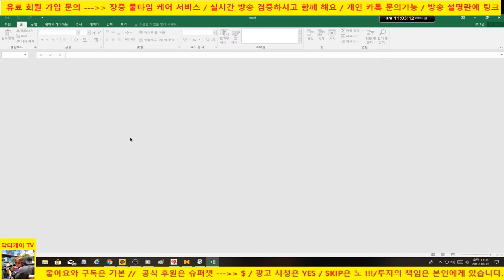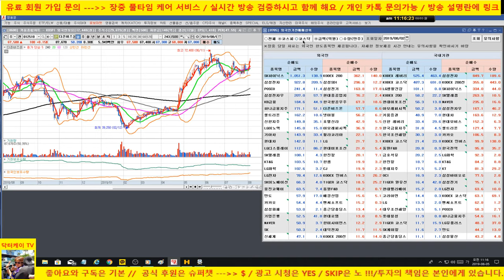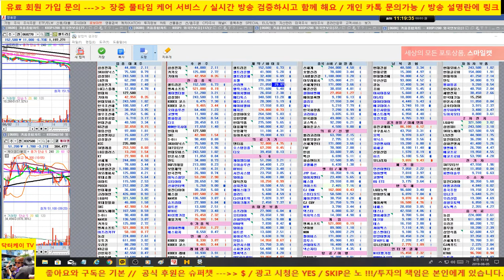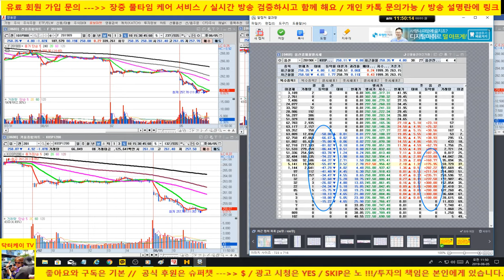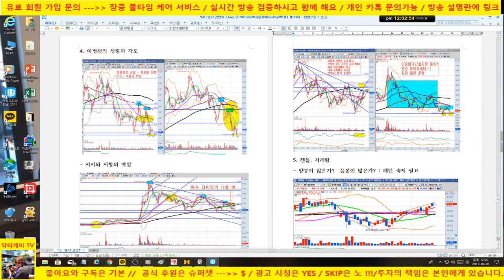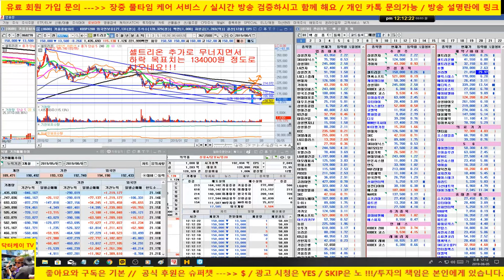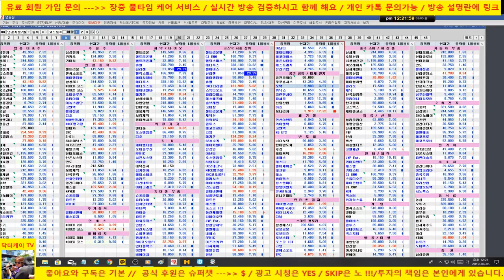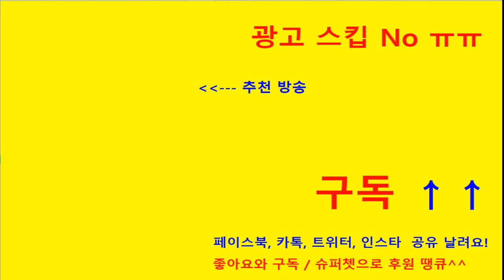[주식]장중방송/코스피, 코스닥폭락/셀트리온 추가 폭락, 신라젠 점하한가 두방/바이오 하지마라고 노래를 불렀어요/190805/닥터케이 주식아카데미/무료 주식방송